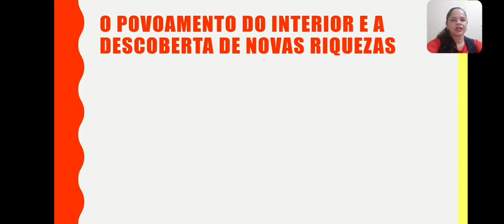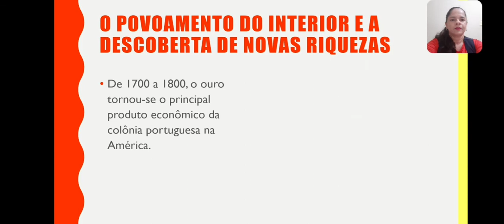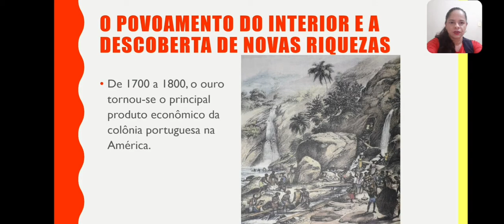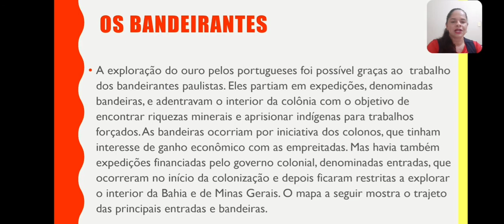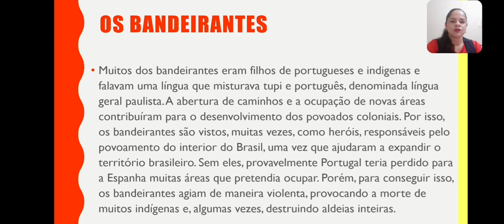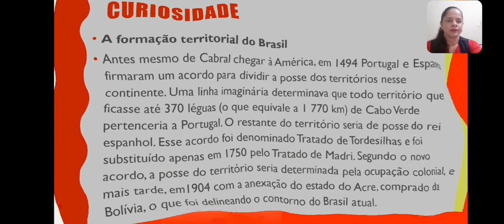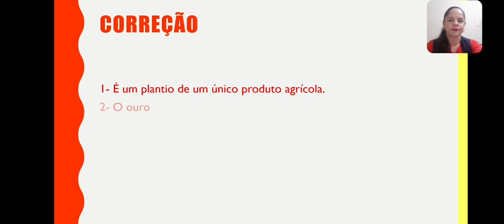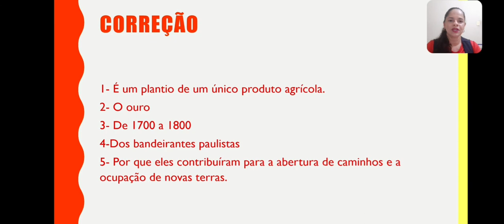História 4° ano 25/08/2020 Professora Maryanne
O povoamento do interior e a descoberta de novas riquezas.